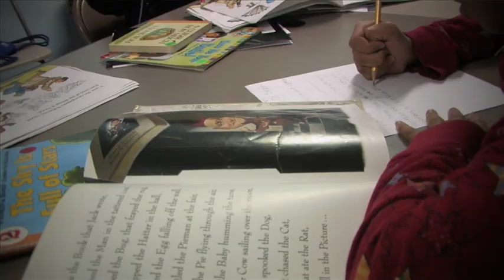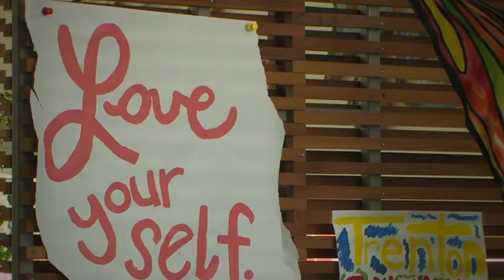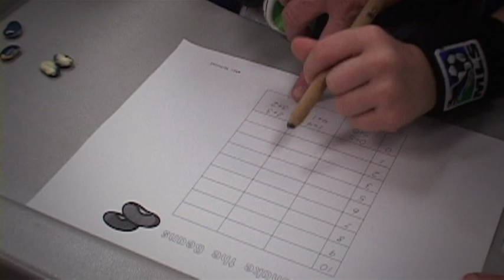United Way of Greater Kansas City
Produced by Proffer Productions for The United Way, I preformed the edit sound design and finishing for the piece.